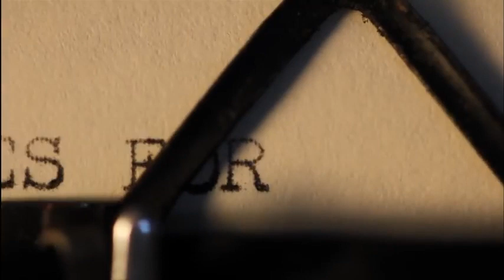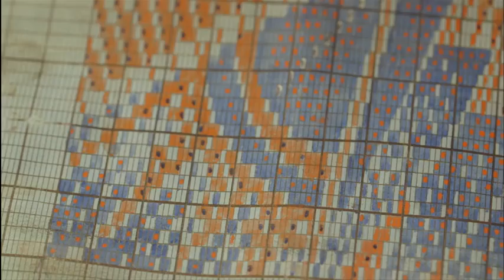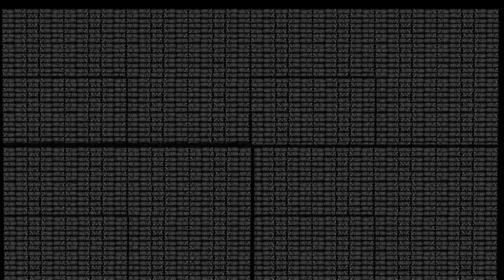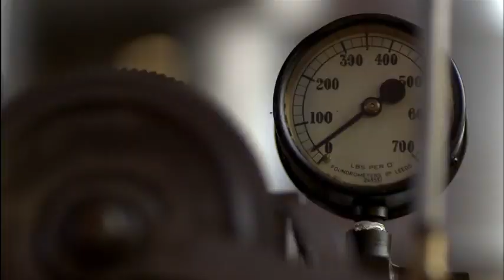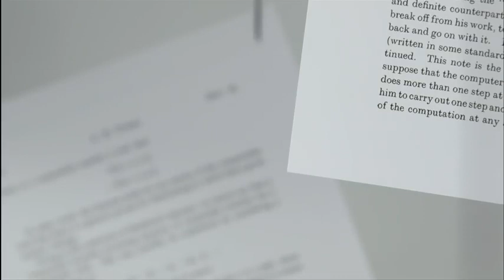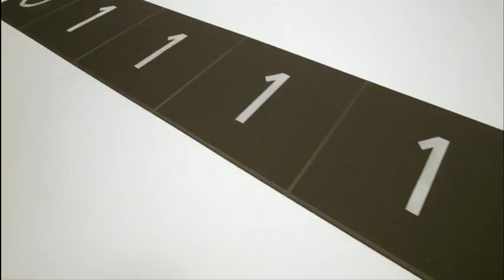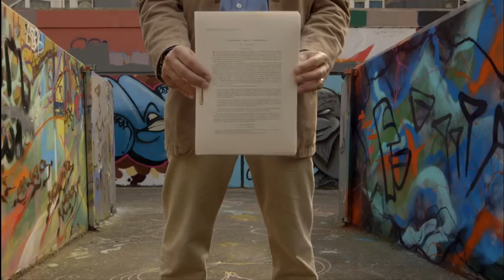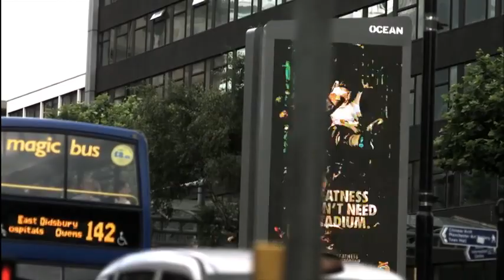How Information Helps Us Understand The Fabric Of Reality